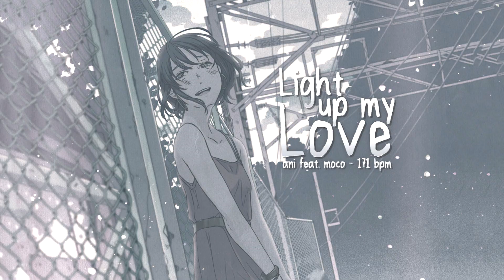Vanity Step Pack v4.0 - Preview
ECas95's Avalon (Random step pack for StepF2/StepF1)